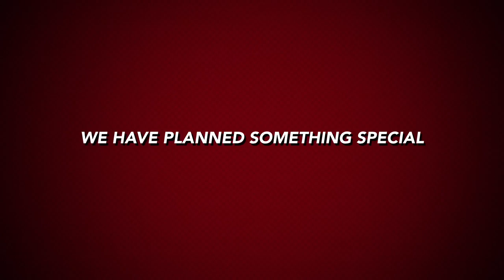AskGTS Weekly Tech Talks Starting Today 5 PM, Stay Tuned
We ( Me, Sharma Ji Technical and Technical Guru Ji are coming together ) to discuss tech news, devices etc.

1. About Video Description:
Get Digital Note Pad Which I Use at Discount - Buy From Amazon US | Amazon India

4. India Rank
GadgetsToUse youtube channel comes under Top 3 youtube channels for gadgets reviews in India.

5. Follow Abhishek

You Can Follow Us on Following Platforms